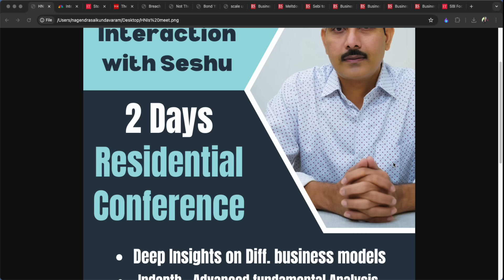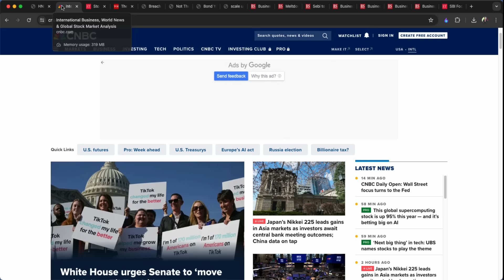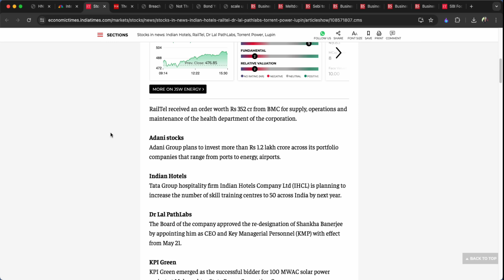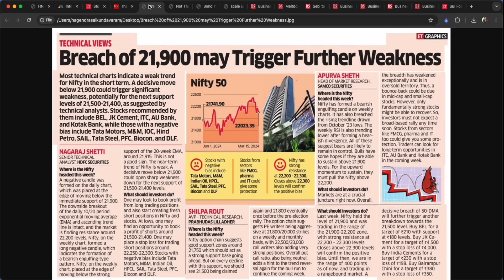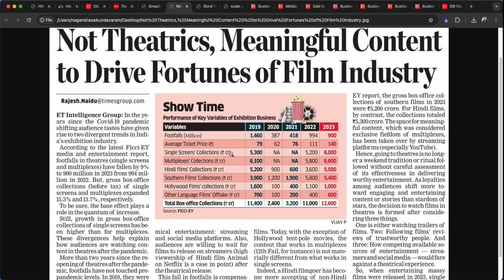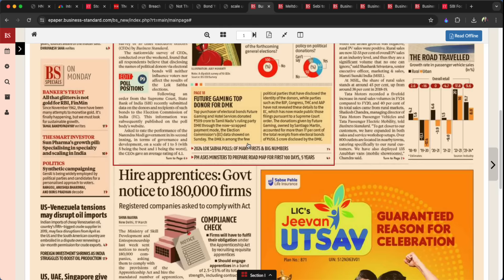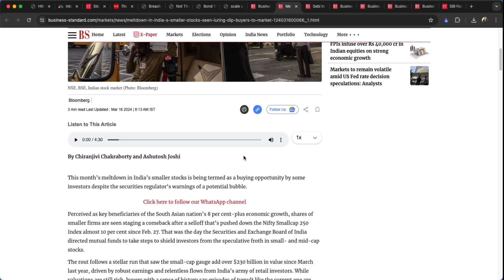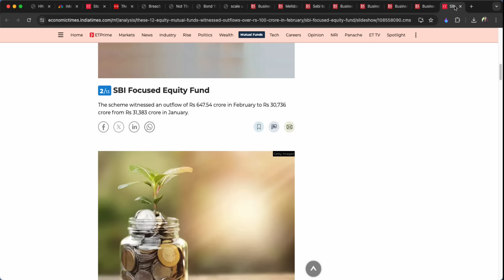ఎన్నికల తేదీ వచ్చేసింది! కొత్త ట్రిగర్స్‌ ఉండవు.. Be Alert! నీటి కరువు Real Estate Impact| SJVN, HAL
Top Business Headlines in Telugu | Stock Market Updates in Telugu | For 18th March 2024 | బిజినెస్‌ హెడ్‌లైన్స్‌ | స్టాక్‌ మార్కెట్‌ సమస్త సమాచారం | ప్రధాన దినపత్రికల్లోని స్టాక్‌ మార్కెట్‌ సమాచారం, కార్పొరేట్‌ హెడ్‌లైన్స్‌ | Stocks in News | Stocks to Watch before trade | Trending Stocks | నాగేంద్ర సాయి | బిజినెస్‌ జర్నలిస్ట్‌ | Business Journalist |